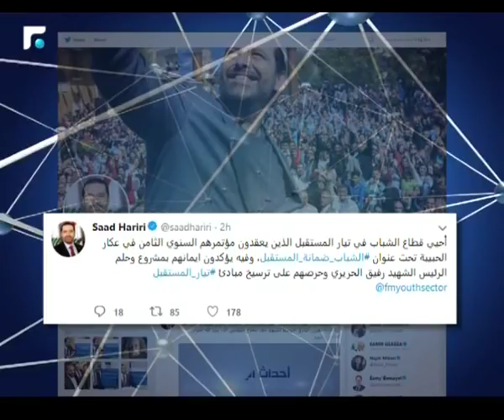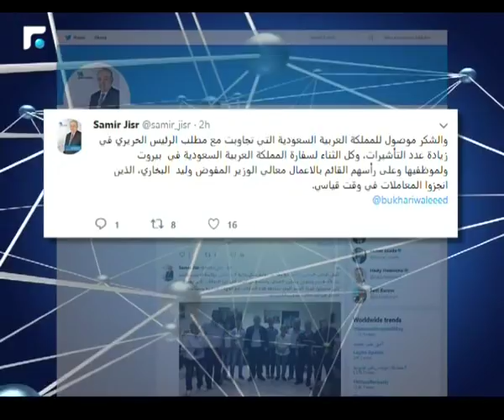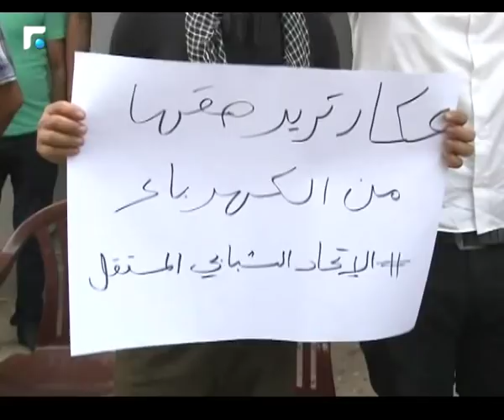النشرة الصباحية 18/08/2018